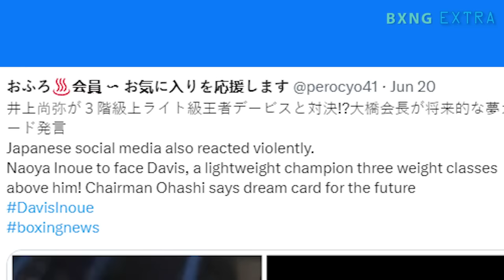Naoya Inoue vs Gervonta Davis - PPV MEGA FIGHT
Hideyuki Ohashi, president of Naoya Inoue's gym and former world champion, said that if Naoya Inoue moves up a weight class in the future, he has plans to face Gervonta Davis in the United States and is considering a PPV matchup between the two fighters.